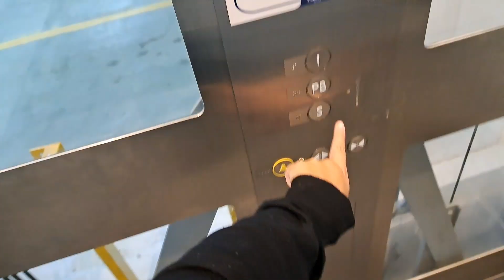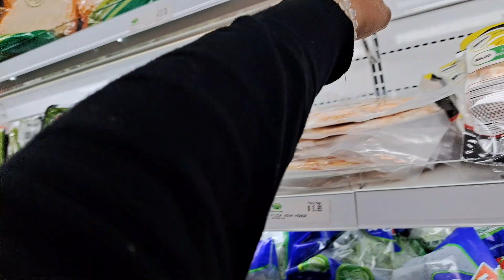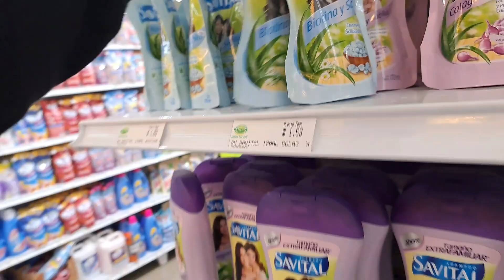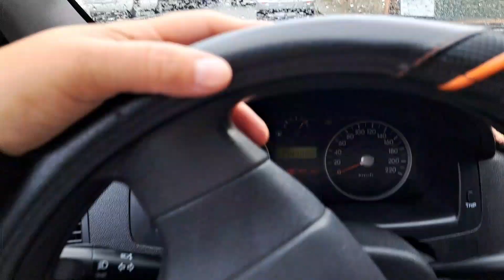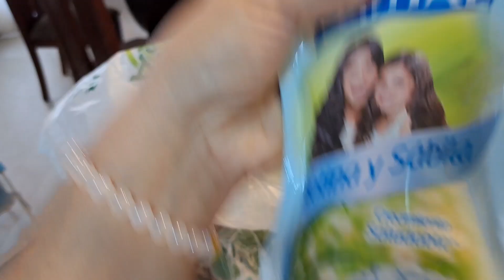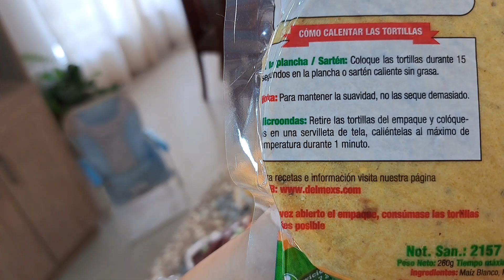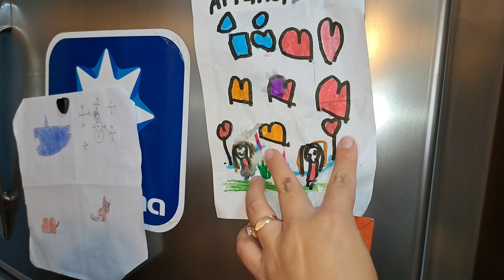VLOG | 🌥MI RUTINA DE TARDE